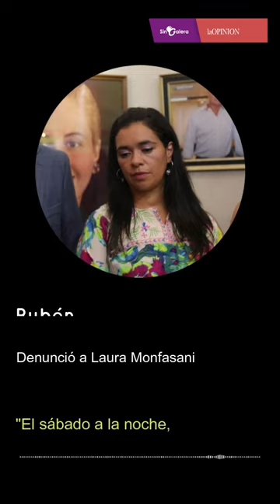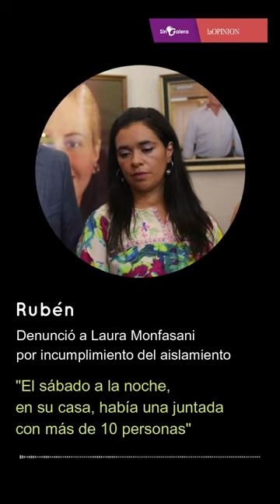Denuncian a una funcionaria por organizar una reunión en su casa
Un vecino de la subsecretaria de Desarrollo Humano, Laura Monfasani, denunció en la Comisaría que la funcionaria hizo una reunión. "Me dijeron que iba a pasar un móvil pero no lo vi", dijo.